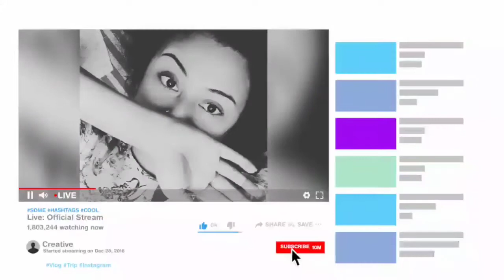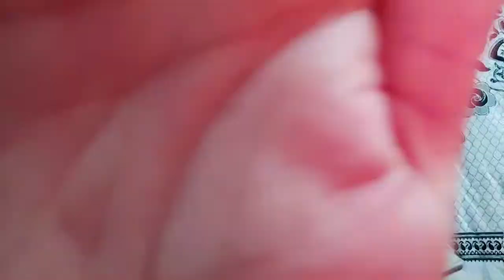DIY face toner for all skin type specially acne prone skin & glowing skin.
Ingredients: neem leaves, aloe vera gel, plain water.

AMRA MOJA KORBO 😎